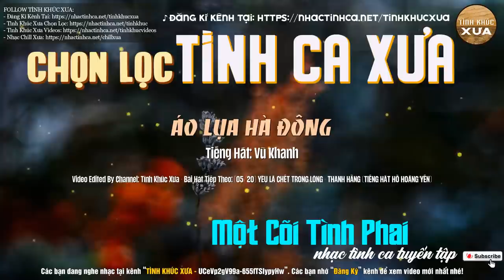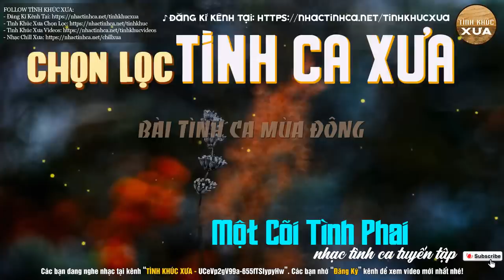Nhạc Xưa Tình Ca Trọn Bộ Quá Hay Không Thể Không Nghe | Dòng Nhạc Tình Ca Hải Ngoại Bất Hủ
TÌNH KHÚC XƯA - Kênh Nhạc Tình Ca Hải Ngoại Bất Hủ. Dòng Nhạc Tình Ca Hải Ngoại Mê Mẩn Lòng Người. Kênh Tuyển Chọn Những Tình Khúc Phòng Trà Sang Trọng Lãng Mạn Vượt Thời Gian Được Nhiều Người Yêu Thích.